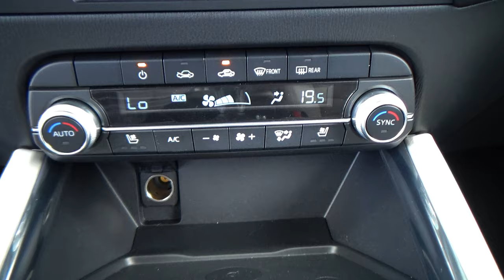Mazda / CX-5 / 2023 - 26866